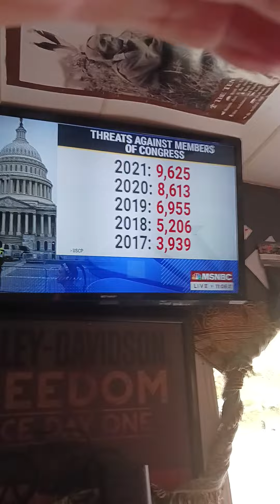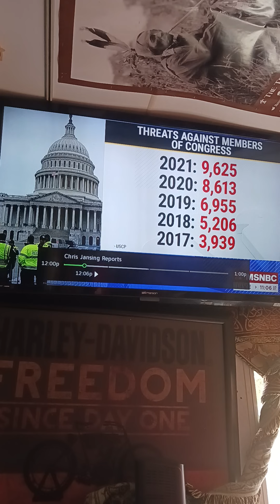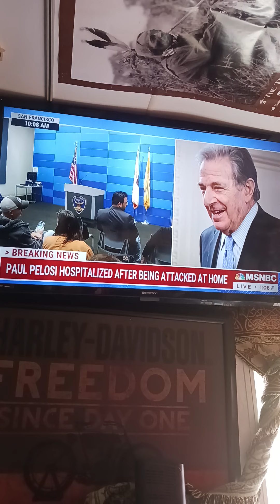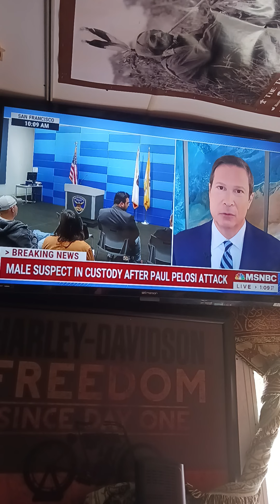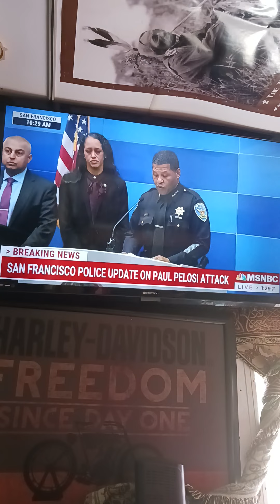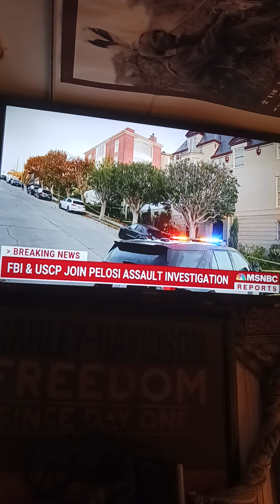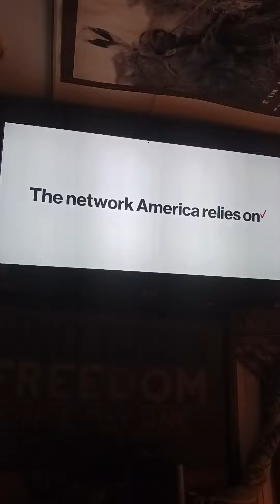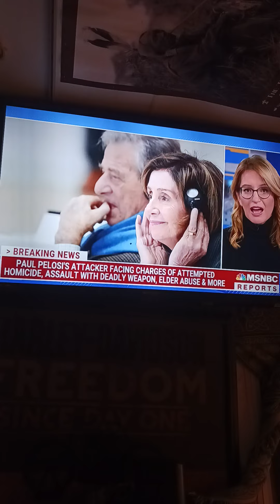Bad Karma has come back to haunt various officials because of what corrupt officials done